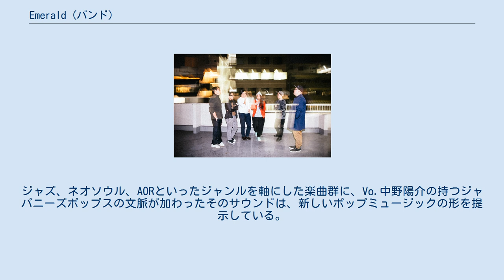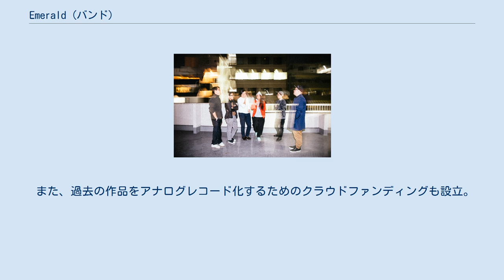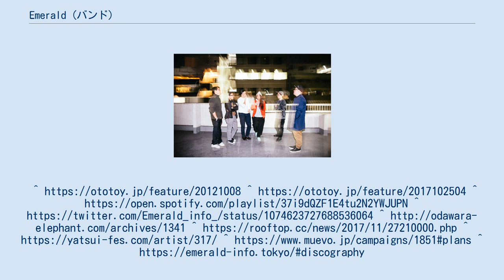Emerald (バンド)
Emerald （エメラルド）は2011年に結成された日本のバンド。
 2011年結成。
ジャズ、ネオソウル、AORといったジャンルを軸にした楽曲群に、Vo.中野陽介の持つジャパニーズポップスの文脈が加わったそのサウンドは、新しいポップミュージックの形を提示している。
 2017年リリースの2ndアルバムがSpotifyプレイリストにピックアップされるなど、各方面から高い評価を受ける。
 2018年12月には1stミニアルバム『On Your Mind』をリリースし、リードトラック「ムーンライト」がラジオ各局でパワープレイに選出。
 2018年1月にbonobos、11月にbohemianvoodoo、2019年4月にはものんくるを招き渋谷WWWにて自主企画を行い、いずれも満員御礼の中で開催された。
 2019年は都内主要サーキットフェスに加え、野外フェスへの出演も決定している。
 また、過去の作品をアナログレコード化するためのクラウドファンディングも設立。
現在は終了しているが、その達成度は175％を超えた。
 出典 ^ “【Emerald インタビュー】ネオソウルなポップサウンドがさらにポップに | OKMusic”. okmusic.jp. 2019年7月1日閲覧。